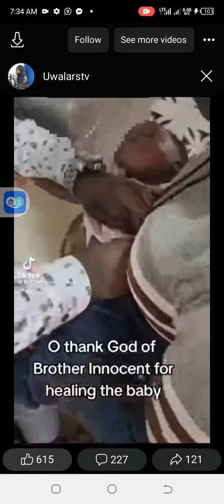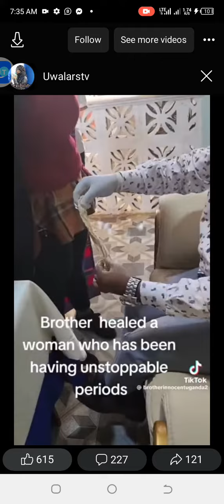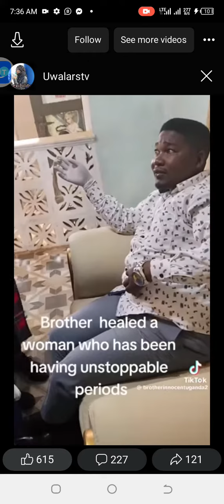please you need to watch this video to know what is happening👉 subscribe and share please